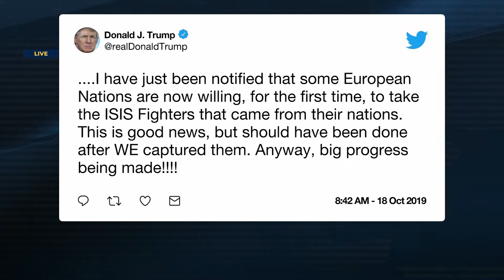Jessie Jane Duff discusses cease fire with Turkey and remove Kurds from N Syria. 10